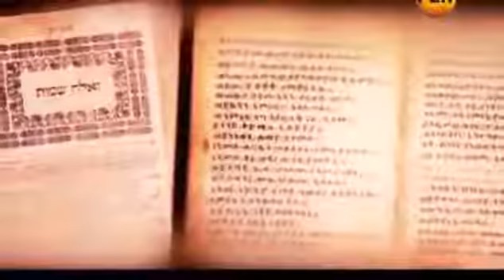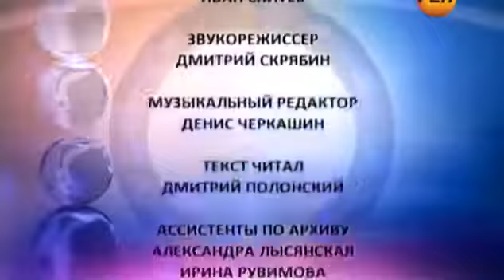Куртизанки древних владык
Эти женщины, поднявшиеся с самых низов сумели изменить историю своего времени. Как и почему их страсть смогла рушить и поднимать империи.